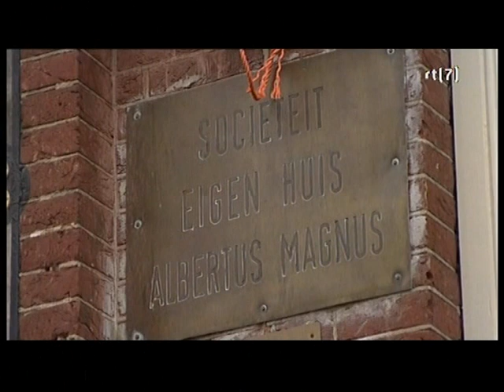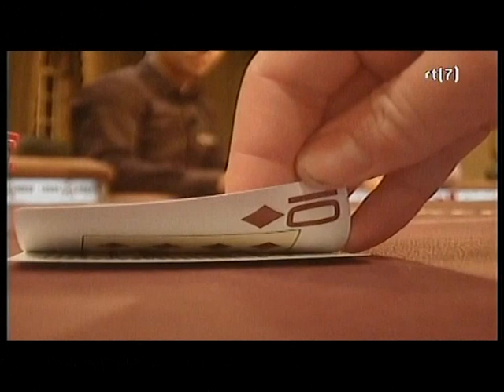RTL Poker Lords Of Poker s1 a23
Aflevering 23 van het in 2009 uitgezonden programma Lords of poker

Toernooi 8 aflevering 2